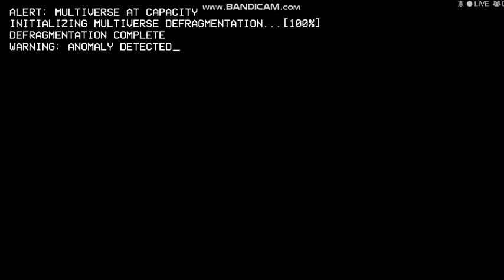Henry Stickman Multiverse Correction Ending